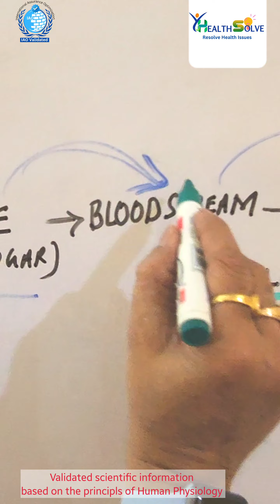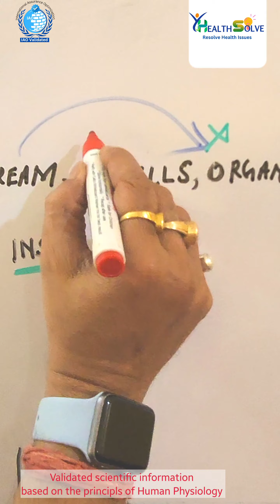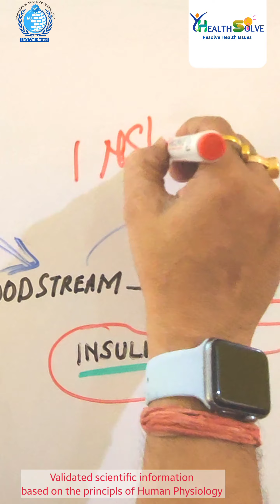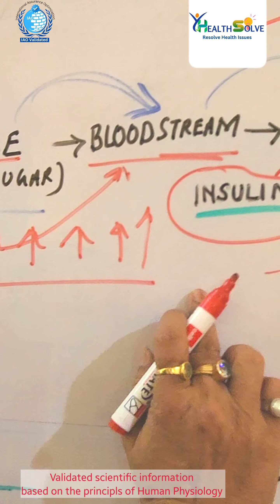How Type 2 Diabetes develops in Healthy Individuals? हेल्दी लोगों में diabetes कैसे?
✅ We I'll let you know  in this  video about the 👉 How Type  2 Diabetes develops in Healthy Individuals? हेल्दी लोगों में diabetes कैसे?
Validated and scientific information based on the principals of human physiology.

Welcome to "How Type  2 Diabetes develops in Healthy Individuals? हेल्दी लोगों में diabetes कैसे?" by Sharad Mishra a series where I try to tackle the most important health issues of the day in a natural and safe way. Remember to make your comments positive and uplifting even if you disagree with something that was said by me or others.

🌿 Health Channel that focuses on various aspects of Human Health & Wellness featuring  Metabolic Holistic Health Educator, Diet - Nutritionist, Lab Diagnostic Expert  Sharad Mishra  who  Believe in Simplicity & on Mission to Improve Lives with Wellness For Life. You'll learn to master holistic health, stay healthy naturally, live longer and have quality of life by learning how the body really works. HealthSolve  covers health tips like healthy foods to eat, nutrition, weight loss, healthy Indian keto diet, low carb foods, intermittent fasting, holistic health tips, lower blood pressure, reverse insulin resistance, reduce stress, how to exercise, thyroid issues, brain health, stretches & more
Additionally,  HealthSolve help you to understand your Diagnostic Lab tests, why lab test prescribe , what is the utility of Test and how this test can help you to stay fit and healthy.  Latest in Healthcare along with diagnosing aspects of disease as per Lab Medicine.

Sorry! You should contact your doctor to obtain advice with respect to any particular health issue or condition. Nothing here should be construed to form an doctor patient relationship. Also, some of the links in this post may be affiliate links, meaning, at no cost to you, I will earn a small commission if you click through and make a purchase. But if you click, it really helps me make more of these videos!